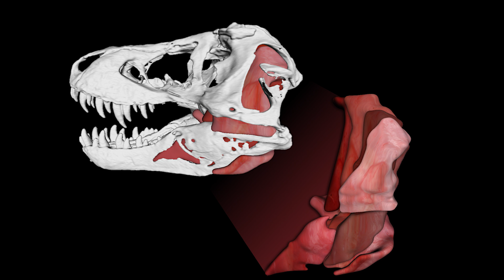Researchers find T-rex could crush 8,000 pounds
The giant Tyrannosaurus rex pulverized bones by biting down with forces equaling the weight of three small cars while simultaneously generating world record tooth pressures, according to a new study by a Florida State University-Oklahoma State University research team. In a study published today in Scientific Reports, Florida State University Professor of Biological Science Gregory Erickson and Paul Gignac, assistant professor of Anatomy and Vertebrate Paleontology at Oklahoma State University Center for Health Sciences, explain how T. rex could pulverize bones — a capacity known as extreme osteophagy that is typically seen in living carnivorous mammals such as wolves and hyenas, but not reptiles whose teeth do not allow for chewing up bones.